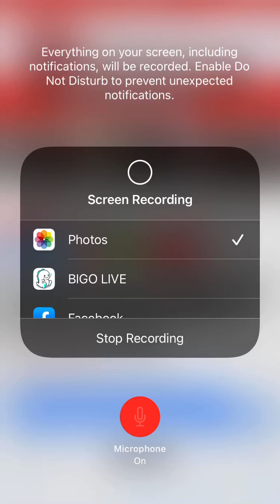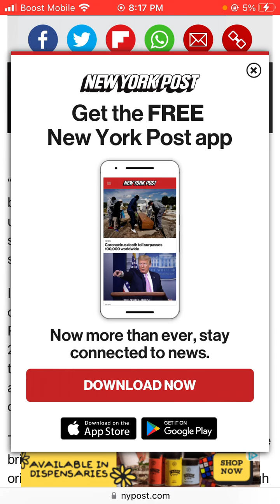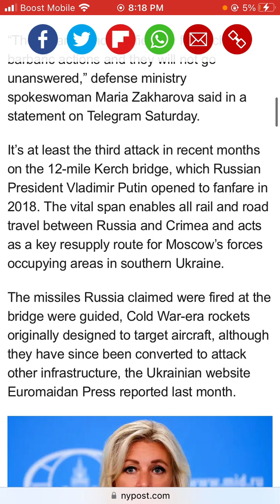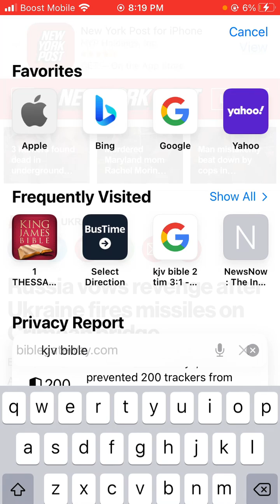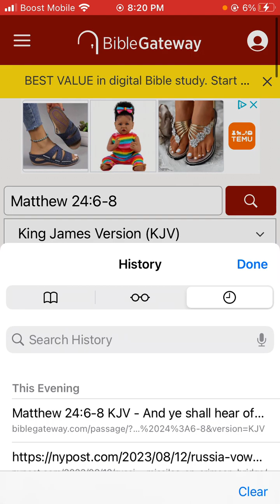Russia vows revenge after Ukraine fires missiles on Crimean bridge